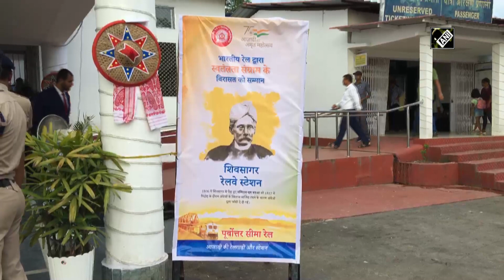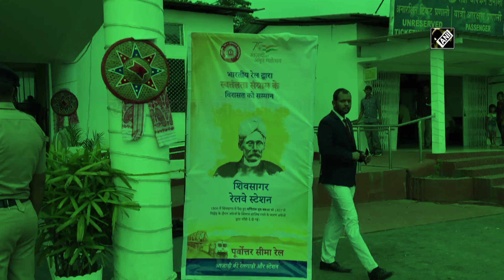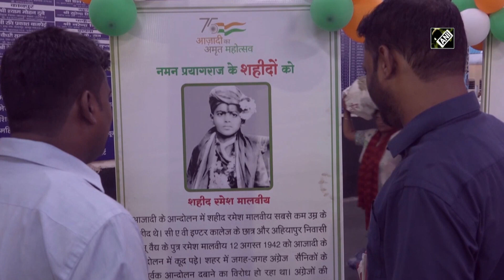रेलवे की तरफ से स्वतंत्रता सेनानियों को किया गया सम्मानित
देश की आजादी के 75 साल पूरे होने के उपलक्ष्य में देशभर में ‘आजादी का अमृत महोत्सव’ मनाया जा रहा है। इस अवसर पर भारतीय रेलवे ने भी 18 से 23 जुलाई तक चलने वाले आइकॉनिक सप्ताह कार्यक्रम का आरंभ किया है, जिसके तहत असम में तिनसुकिया रेलवे डिवीजन के शिवसागर रेलवे स्टेशन पर एक कार्यक्रम का आयोजन किया गया। शिवसागर रेलवे स्टेशन पर आयोजित कार्यक्रम में शिवसागर के 24 स्थानीय स्वतंत्रता सेनानियों को रेलवे की तरफ से असमिया परमपरानुसार फुलाम गमछा और झांपी प्रदान कर सम्मानित किया गया। इस मौके पर तिनसुकिया रेलवे डिवीजन के कई वरिष्ठ अधिकारी और अन्य सम्मानित व्यक्ति उपस्थित थे।
इस अवसर पर उन स्वतंत्रता सेनानियों की भूमिका और बलिदान का भी जिक्र किया गया जिन्होंने पूर्वोत्तर के राज्यों में आंदोलन का नेतृत्व किया और ब्रिटिश शासन से आजादी के लिए अपने प्राणों की आहुति दे दी।
इस आयोजन के तहत स्वतंत्रता सेनानियों से जुड़े पूर्वोत्तर सीमा रेल के अधीन 9 स्टेशनों को अलंकृत किया गया है। पूर्वोत्तर राज्यों के 9 स्टेशनों में असम का गहपुर, रोहा और शिवसागर टाउन, त्रिपुरा का अगरतला, मणिपुर का जिरिबाम, नगालैंड का दीमापुर, मिजोरम का भैरबी, अरुणाचल प्रदेश का नाहरलगुन, मेघालय का मेंदीपथार शामिल है। शिवसागर रेलवे स्टेशन पर होने वाले कार्यक्रम में स्वतंत्रता सेनानियों ने सक्रिय रूप से भाग लेकर इस प्रतिष्ठित सप्ताह के उत्सव को सफल बनाने का आह्वान किया है।
‘आजादी का अमृत महोत्सव’ के तहत आयोजित इस भव्य उत्सव को ऐतिहासिक महत्व रखने वाले रेलवे स्टेशनों और रेलगाड़ियों, दोनों पर केंद्रित किया गया है। इसके लिए 75 रेलवे स्टेशनों की ‘स्वतंत्रता स्टेशनों’ के रूप में और 27 रेलगाड़ियों की स्पॉट लाइट ट्रेनों के रूप में पहचान की गई है। इन स्टेशन और रेलगाड़ियों का चयन, स्वतंत्रा संग्राम के गुमनाम नायकों की कुर्बानी और त्याग को जन- जन तक पहुंचाने के उद्देश्य से किया गया है। जनभागीदारी बढ़ाने के उद्देश्य से, 24 राज्यों में इन 75 स्टेशनों पर प्रकाश-व्यवस्था और सजावट के अलावा, स्थानीय भाषा में नुक्कड़-नाटक, लाइट एंड साउंड शो, वीडियो फिल्मों के द्वारा देशभक्ति के गीतों के प्रदर्शन, आदि जैसे कार्यक्रमों का आयोजन किया जाएगा। ‘आजादी की रेलगाडी’ के बैकड्रॉप में इन स्टेशनों पर फोटो प्रदर्शनी लगाई जाएगी और सेल्फी प्वांइट बनाए जाएंगे, जिनसे देश के युवा इनके प्रति आकर्षित होंगे। 23 जुलाई को समापन कार्यक्रम के दिन अन्य कार्यक्रमों के साथ-साथ स्थानीय क्षेत्रों में स्वतंत्रता सेनानियों के परिवार के सदस्यों को अपने अनुभव सुनाने के लिए आमंत्रित किया जाएगा। (RA/HR)